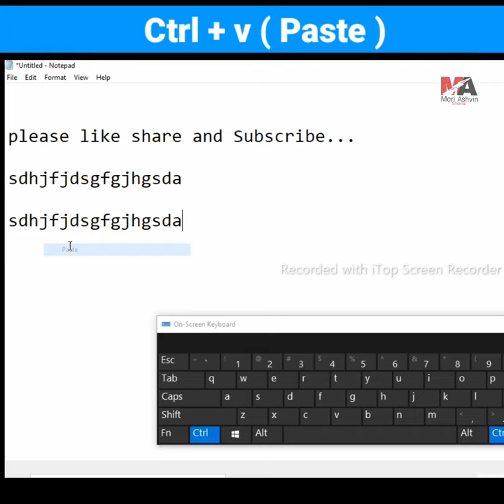Ctrl + V || Paste item in Computer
hi friends is video mein computer ki kisi bhi file item ko ek jagah se dusri jagah le jaaye lekin best kaise karen uske bare mein bataya gaya hai uski shortcut key hai

Paste  file and item in computer

use the following key

" ctrl + V "

kisi profile ko paste kaise karen,
computer shortcut ki, shortcut ki kya hai, shortcut keys ke fayde, how to customise shortcut key in computer, computer, keyboard,